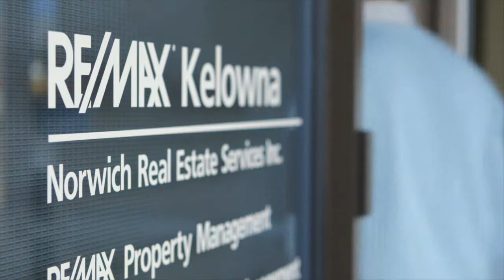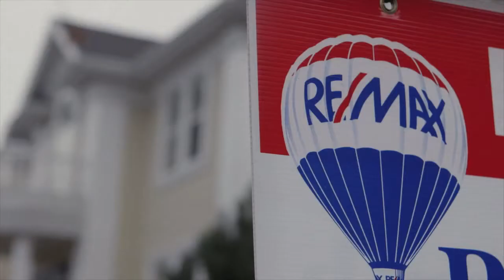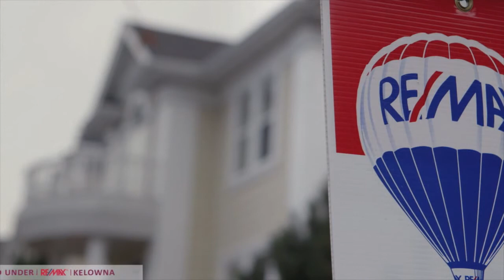Copy of Jesse East - Are you selling your home? NEW.